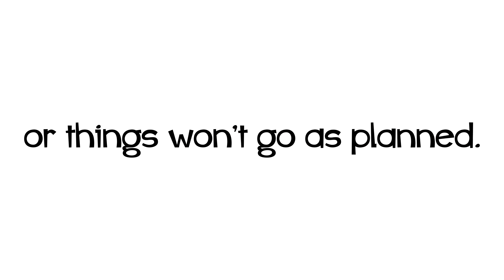The Code Twins Book Trailer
Introducing The Code Twins: A new computational thinking story for early readers.